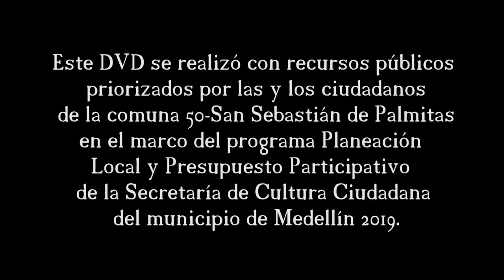"Campesino" Videopoema de Víctor Lupo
Víctor Lupo, Poeta, Cineasta y Canta autor. Nació en Bolivia, desde adolescente comenzó a cultivar el arte, escribiendo poesía, inspirado por el amor, sintiéndose a veces incomprendido, su poesía reflejaba algunas frustraciones de la edad y la situación social en la cual se desenvolvía.

Empezó a comprender que la poesía era un lenguaje que podía unir corazones y que el amor era algo más grande que solo el sentimiento hacia una mujer, a una familia, a un país y que viviendo rodeado de seres humanos, estos eran de una importancia real en su vida.

Dedicado siempre a la lectura encontró en ella un objetivo para su vida, al leer un libro del poeta cubano José Martí, encontró esta frase con la cual guía su vida tomando como su misión servir.

 “Hombre es algo más que ser torpemente vivo: es entender una misión ennoblecerla y cumplirla”

Tuvo que emigrar abandonando sus raíces, su entorno familiar y todo lo que amaba. Se fue al Norte, cruzando la frontera entre México y EE.UU. caminado por el desierto, llegando a un país nuevo, completamente distinto para él.

Continúo escribiendo, trabajando voluntariamente en colaboración con muchos grupos de emigrantes que radicaban en EE.UU. Tanto cultural, artística y políticamente. Después de graduarse de la Universidad, trabajo en televisión y continúo con su desarrollo artístico siendo componente de los grupos musicales “Ñancahuazu” y “Fortaleza” en los cuales se realzaba la cultura, la poesía y el arte latinoamericano. Recorrió muchos países de Europa y Latinoamérica acrecentando su idea de que el mundo es uno solo y que la unidad de todos los pueblos y el amor incondicional entre todos nos traerá la paz.

Como Director de cine, dirigió los cortometrajes “La causa”, “Sagrada familia”, “Un hogar para mi niña”, “El gordito”, “No hay tiempo para jugar” en Medellín Colombia.

Escribió el libro “Versos de aquellos tiempos” reconocido en Bolivia, España, Perú, Cuba y Colombia.  Compositor y cantautor de varias canciones de las cuales, algunas fueron grabadas en EE.UU. Bolivia y Colombia.

Fue Productor, Editor y sonidista de televisión en canal NBC6 Miami y Boston, EE.UU Director Asistente del Departamento de Telemedicina. Global Development Network Miami, EE.UU. Realizador de la transmisión en vivo de la “Primera teleconferencia medica sobre el SIDA”, transmitida en vivo desde Quito - Ecuador a través de INTELSAT a 34 países en 4 idiomas. Productor, Editor de la Cadena Telemundo Miami EE.UU. Programa “Ocurrió Así” y en la cadena Univisión de Miami. Fue ganador de un EMMY en el canal 10 (ABC) Boston EE.UU, como Editor del programa “Aquí”. Recibió reconocimientos de la alcaldía de la ciudad de Providence y de la gobernación del estado de Rhode Island en los EE.UU.

Fue corresponsal, reportero de Radio, prensa y televisión EE.UU. Bolivia y Colombia

Invitado en el II y III encuentro internacional Poetas al Viento Medellín 2018 y 2019

Invitado al IV encuentro Metropolitano e internacional de escritores de Envigado 2018

Presentación de su libro en la biblioteca de La Habana Cuba 2019

Invitado en el II Festival Internacional de Arte en Tembladera "-Cajamarca- Perú. Y al Ier. Festival Internacional de las Artes "La Tejedora Manabita” Ecuador 2019 y al Festival de cine de Jardín en Antioquia, Colombia 2019.

Reconocimiento “Arte en Vida” Colectivo Atenea Medellín, Colombia 2020